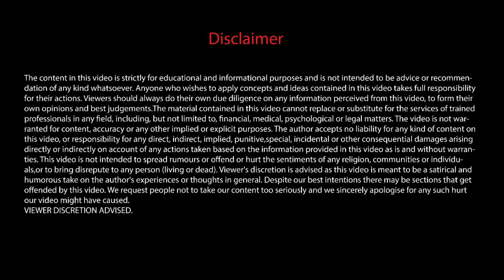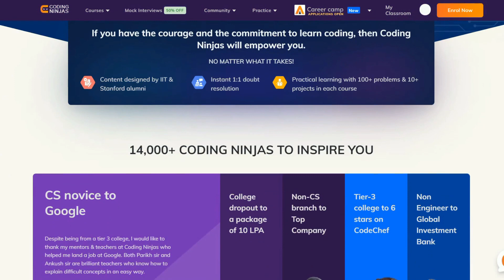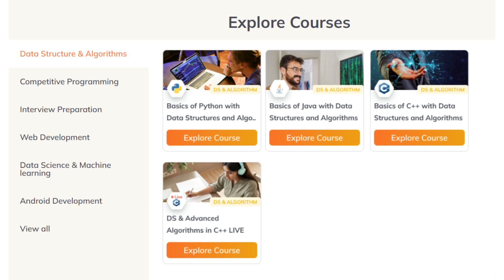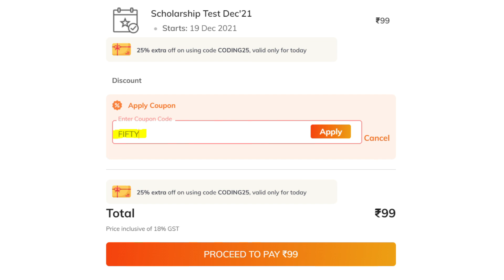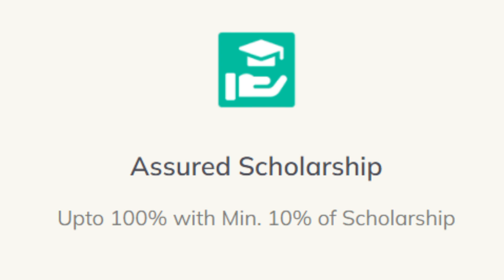Best Chance to get Free Coding Courses | CODING NINJAS Scholarship Test | 19th, 20th Dec 2021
Hi, In this video I am going to share with you a platform where you can explore various technical fields such as Web Development, App Development, Data Science, Machine Learning, and a lot more

My Accessories:
Chroma screen
Laptop Bag

Fair use of some images for informational content.